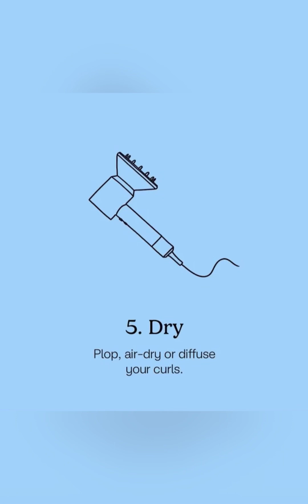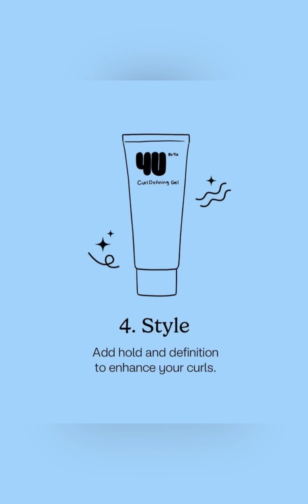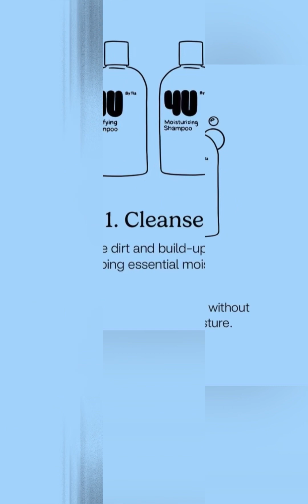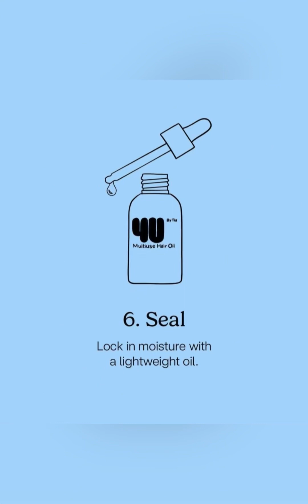forthelove 4ubytia tiamowry lyricsbyIamDwon fyp